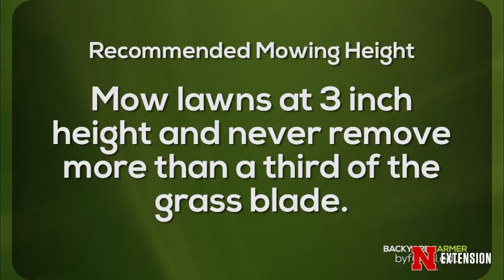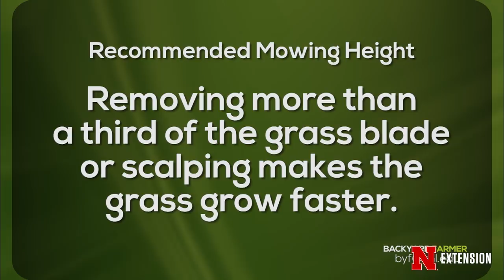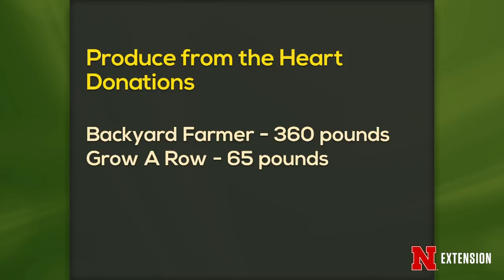Backyard Farmer July 19, 2018